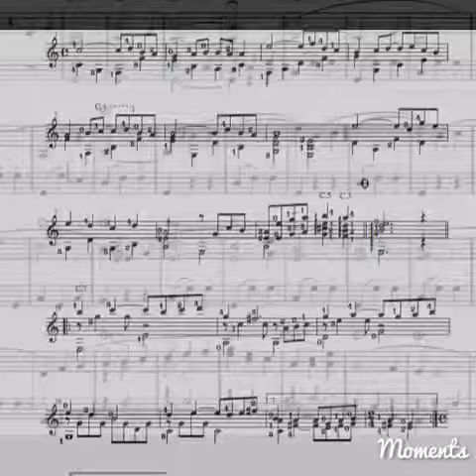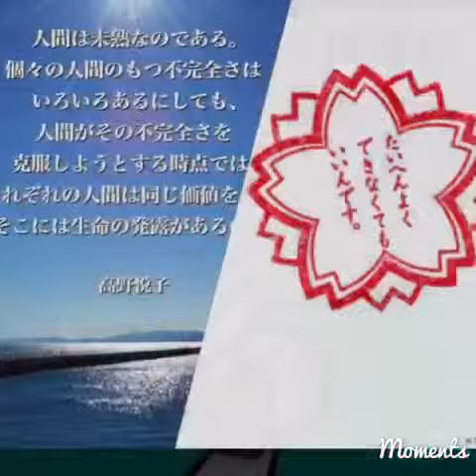わーい♫楽しむピアノレッスン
今日も少しずつの練習を大切に♫